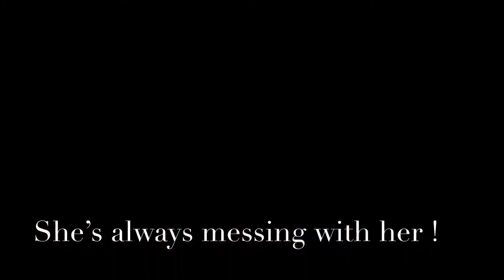Crazy COCO Birthday!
This was my baby girls 3rd Birthday ! See you guys soon !!